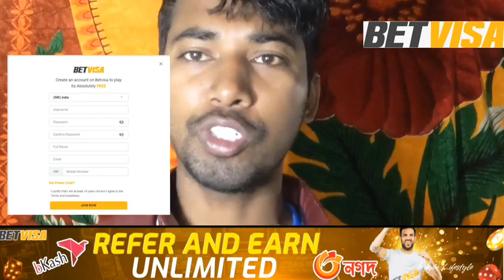pulsar 220,150 v15,yamha R15, shine, scuty Apache RTR 160 hornet 160 starting from 20k in kolkata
Name- Rahul
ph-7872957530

address -
Laxmikanta pur,
South 24 Pargana (West Bengal) Pin-743344

Laxmikanta pur  name a station 🚉 theke matro 5 min .,.

any promotion video for call Naw
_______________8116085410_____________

2nd hand Bike Showroom In Kolkata Second Hand Bike Showroom Under 15k Bike
 Pulsar Bike
Honda CBR
Scotty
Glamour
Rtr 4V 200cc
Apache RTR
Super Splendor
R15 V3
R15 V2